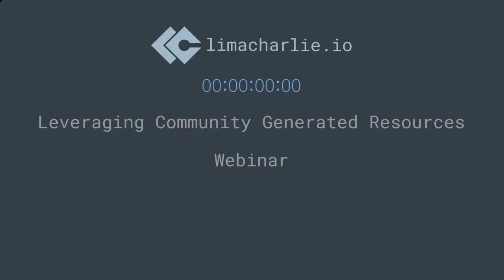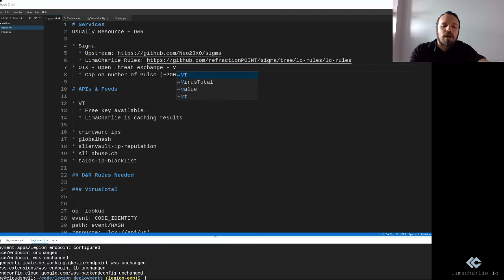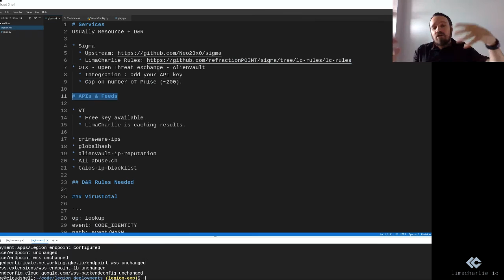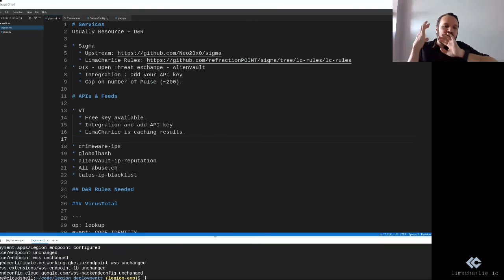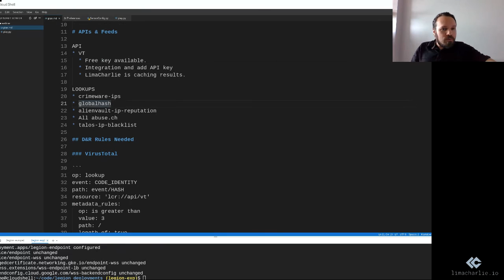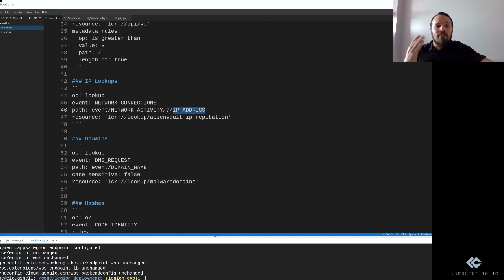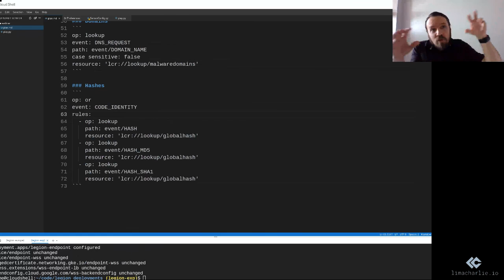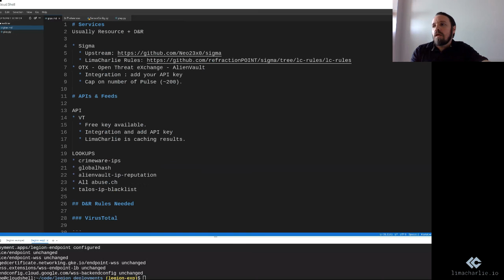Webinar - Leveraging Community Generated Resources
Join LimaCharlie founder, Maxime Lamothe-Brassard, as he walks through leveraging open source and community generated resources.